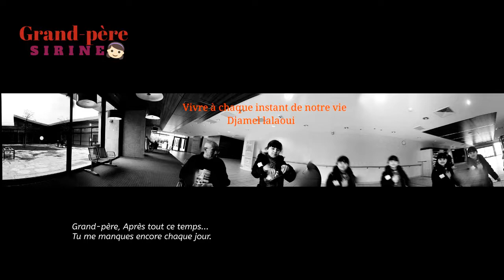Grand-Père et ma petite-fille.♥♥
Message : (sirine)♥
Grand-père malgré l'absence je peux profiter de toi et cela me rend bien triste, mais ma vit continue sans toi.♥